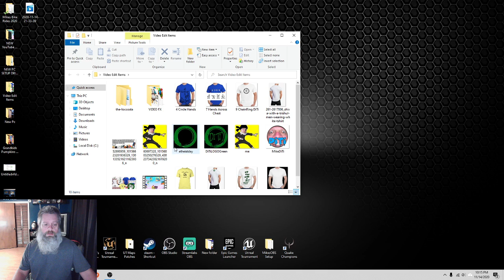Unreal Tournament 4 Beta I Take on BOTS 11 14 20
Still just messing around with this game and streaming on Facebook. Ill be going LIVE soon enough on my other youtube channel AND TWITCH..BUT for now im enjoying learning and getting some control back in my mind and hands..GET UP,GET OUT,GET RAD and DO IT TO IT!!